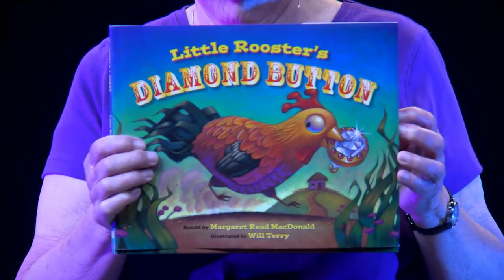LITTLE ROOSTER'S DIAMOND BUTTON with Margaret Read MacDonald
Folklorist, author & storyteller Margaret Read MacDonald shares her picture book, LITTLE ROOSTER'S DIAMOND BUTTON, a Hungarian folktale illustrated by Will Terry (Albert Whitman Publishers).